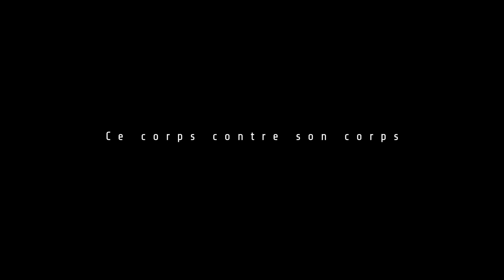Ce corps contre son corps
Danza: Lorenza Di Calogero
Realización sonido & imagen: Blas Payri

This video-dance work revolves around the imaginations of a woman, who invents a body to create a support in her loneliness. The title "ce corps contre son corps" is translatable as "This body against her body". The creation of the video work is based on visual metaphors, such as the wall against which she leans or bumps, as a metaphor of her being walled in her imaginary world. The editing brings both rhythm and metaphorical sense to the work, with the multiplication of her own body in a given moment to show her state of mind, and the non linear editing to show her being lost in the passing of the imaginary timeline.
Filmed